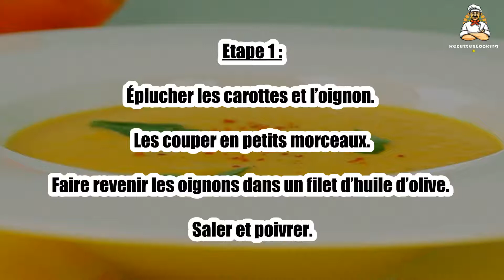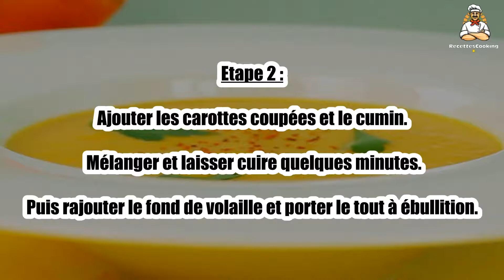Recette : Velouté carotte cumin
Bonjour à tous, aujourd’hui recettescooking.com vous présente la recette suivante : Velouté carotte cumin

Cuisson : - min

Ingrédients :

4 carottes
1 oignon
1 c. à café de cumin
1 litre de fond de volaille
10cl de crème fraîche

Etape 1 : Éplucher les carottes et l’oignon. Les couper en petits morceaux.

Faire revenir les oignons dans un filet d’huile d’olive. Saler et poivrer.

Etape 2 : Ajouter les carottes coupées et le cumin. Mélanger et laisser cuire quelques minutes.

Puis rajouter le fond de volaille et porter le tout à ébullition.

Etape 3 : Après quelques minutes de cuisson, hors du feu, mixer la préparation pour obtenir un velouté.

Y incorporer la crème fraîche et bien mélanger.

Etape 4 : Servir dans des plats creuses avec une pointe de cumin et quelques feuilles de persil.